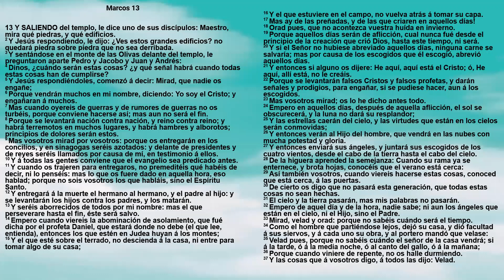Biblia: Marcos 13 - Reina Valera Antigua - Rita Lara Oxte